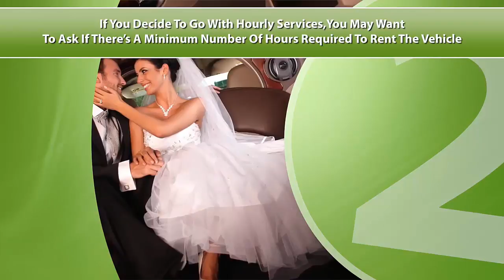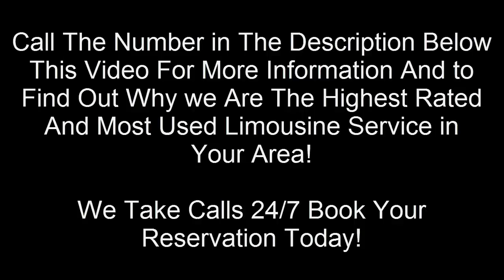Best Limousine Wine Tasting Tour Designated Driver Service Penngrove CA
Best Professional Limousine Operator Napa California
Description  Best Limousine Wine Tasting Tour Designated Driver Service Penngrove CA